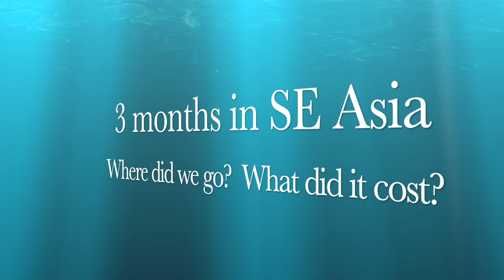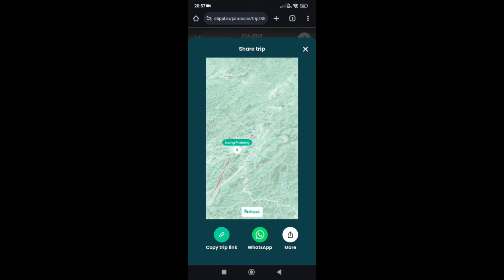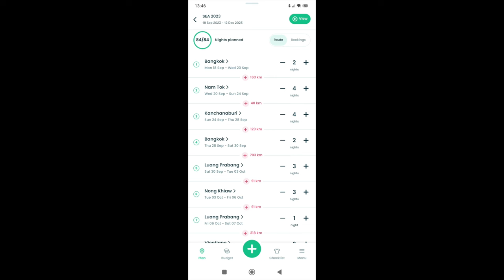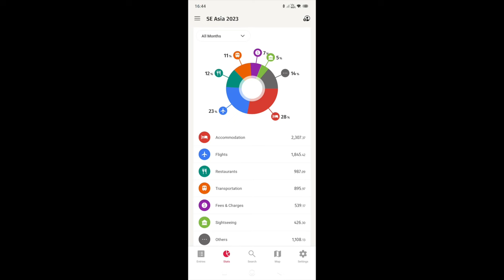13 week itinerary for SE Asia: did we hit budget? Touring Thailand, Laos and Cambodia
Having completed 13 weeks backpacking round SE Asia (Thailand, Laos and Cambodia) we review our itinerary and how much we spent against the budget we had set before we set off!

Hi - we are Callum and Jan - and having decided to give up work in our 50's we are travelling through SE Asia over the next few months. We have already done a driving trip round Europe (Spain, France, Monaco, Italy, Croatia, more of Italy, Austria, Germany and Holland) in 2021, 10 weeks in Thailand in Spring 2022 and 10 weeks in Peru and Colombia in Autumn 2022. We did do BLOGs for these but decided to have a go at VLOGs as we have found many so useful in planning our current trip.

Link if you want to try the plastic free shampoo and conditioner bars:
(not getting paid for this - just had a friend who gave us some and was great!)